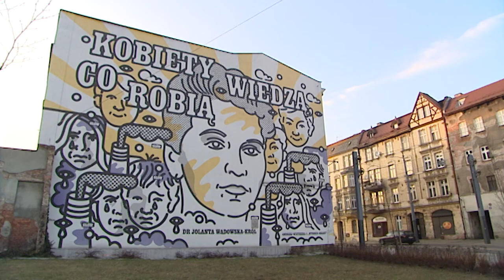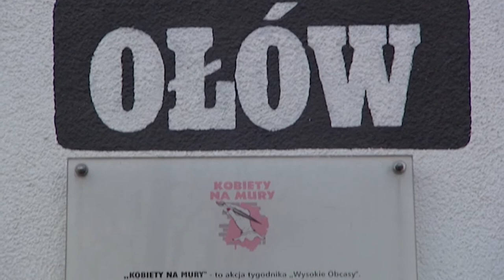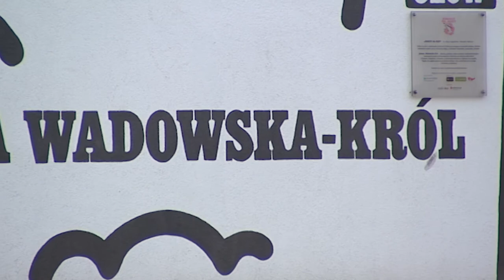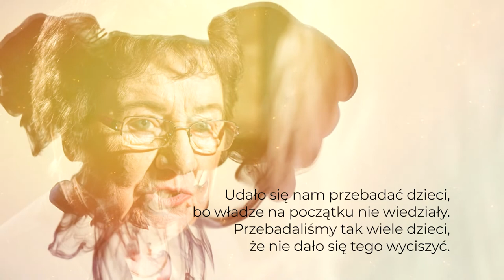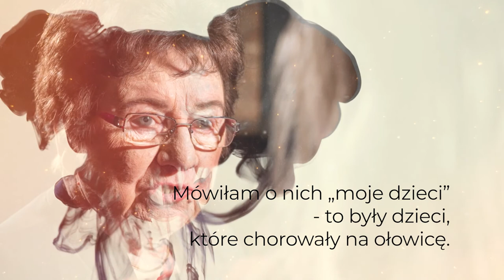"Portret subiektywny" odc. 33 Marianna Dufek rozmawia z dr Jolantą Wadowską-Król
Doktórka. Tak właśnie mówili o doktor Joannie Wadowskiej-Król mieszkańcy Dąbrówki Małej, Szopienic i Burowca, których uratowała przed tragicznymi skutkami ołowicy. Przeciwnicy z kolei nazywali lekarkę „Matką Boską Szopienicką”.
Historia dr Jolanty Wadowskiej-Król to przykład determinacji jednostki w zderzeniu z totalitarnym systemem. Doktor Jolanta Wadowska-Król opowiada Mariannie Dufek, autorce programu "Portret subiektywny" również o historii katastrofy ekologicznej z lat 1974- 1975, kiedy to ona - pediatra z przychodni dla dzieci w Szopienicach odkryła masowe zatrucia dzieci ołowiem, który wywarzała pobliska huta. Ołowica zabijała powoli.
Lekarka poświęciła swoją karierę, żeby walczyć z lokalnym trucicielem, hutą ołowiu w Szopienicach. Ocaliła tysiące śląskich dzieci i dorosłych od koszmarnych skutków ołowicy, jednakże odbyło się to kosztem jej kariery naukowej.
Nie pozwolono jej obronić doktoratu, ponieważ ze względu na kontrowersyjność tematu przewód doktorski został zablokowany przez ówczesne władze Śląskiej Akademii Medycznej i partyjne, które lękały się naukowego dowodu na to, że frazesy o socjalistycznej trosce o zwykłego człowieka okażą się po prostu propagandową pianą. Wszystkie egzemplarze rozprawy zniknęły, i do dzisiaj nie udało się ich odnaleźć.
We wrześniu 2017 roku lekarka otrzymała tytułu „Honorowego Obywatela Miasta Katowice”. W 2018 roku Jolanta Wadowska-Król została laureatką Nagrody im. Wojciecha Korfantego. W listopadzie tego samego roku odsłonięto w Katowicach przy ulicy Gliwickiej mural Andrzeja Wieteszki poświęcony lekarce.
We wrześniu 2020 roku Uniwersytet Śląski w Katowicach rozpoczął procedurę nadania Jolancie Wadowskiej-Król tytułu doktora honoris causa. Tytuł doktora honoris causa Uniwersytetu Śląskiego został nadany Jolancie Wadowskiej-Król w czerwcu 2021 roku.
Program zrealizowany został we wnętrzach Fabryki Porcelany w Katowicach.
Partnerem odcinka jest Miasto Katowice.